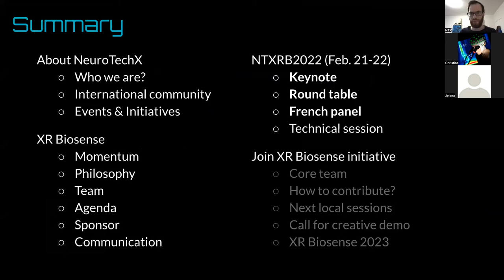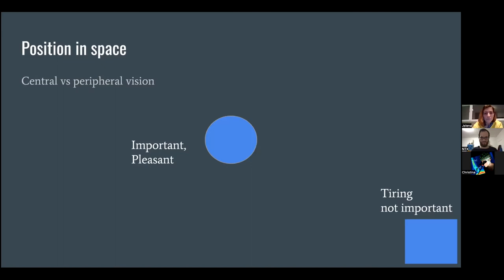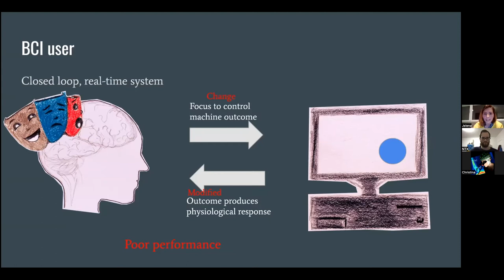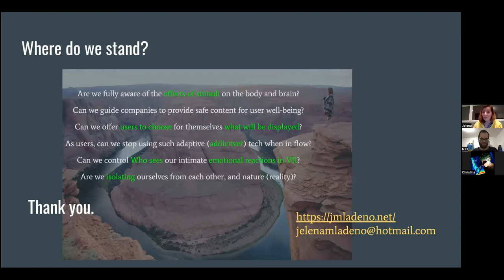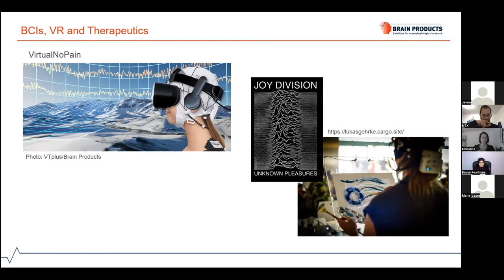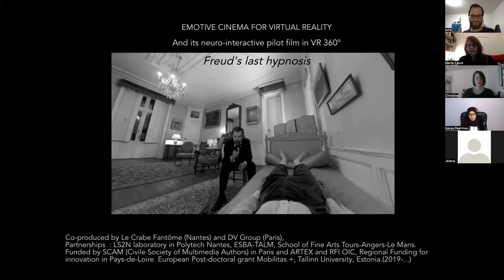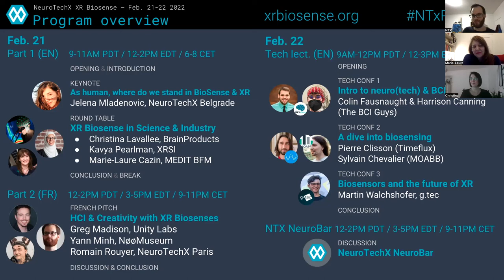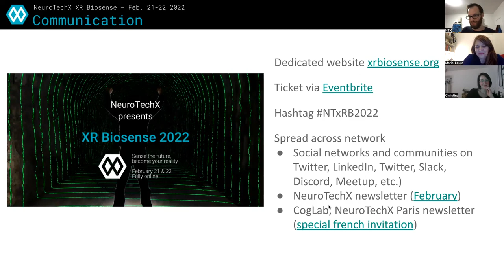XR Biosense 2022 — Day 1 — Part 1 Keynote & Roundtable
On February 21 and 22, 2022, NeuroTechX launched a new initiative: XR Biosense.
This event aims to showcase the challenges and the potential of integrating neurotechnology and biosensors with immersives technologies.

If you were not able to attend, or only partially, or if you would like to see all or part of the discussion again, we are happy to provide you with a replay of this new major event.

REPLAY OF DAY 1 (Feb 21) - PART 1

INTRODUCTION
00:00 Opening with an extract of NTX Town Hall 2020 by Yannick Roy
1:55 Welcoming and introduction of NeuroTechX network
7:30 Présentation of XR Biosense initiative

KEYNOTE
"Towards XR Biosense, we remain human!" by Jelena Mladenovic, NeuroTechX Belgrade
12:25 Lecture
49:25 Q&A session

ROUND TABLE "XR Biosense in Science & Industry"
1:00:45 Introduction
1:01:25 Presentation of Christina Lavallee, BrainProducts
1:09:00 Presentation of Kavya Pearlman, XRSI
1:19:08 Presentation of Marie-Laure Cazin, MEDIT BFM
1:24:00 Q1: What do you think are the most relevant use cases for XR Biosense experiences? What do you think are the biggest challenges around XR Biosense present and future development?
1:40:15 Q2: What do you think we should do as a community (such as NeuroTechX or XRSI), researcher or industry to make a useful contribution to a future with XR Biosense applications?
1:54:42 Conclusion